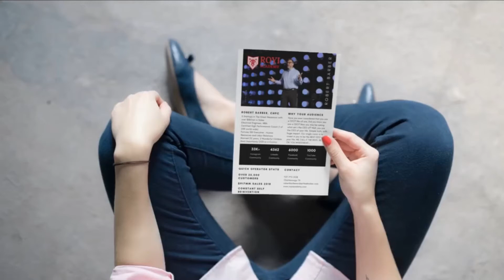Media Kit Available for speaking engagements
Have you ever considered that you are a CEO? Yes, hear me. Did you know you are a CEO in the position you are or pursuing? Let that sink in. You are the CEO of your life. Own that. Now be the Highest Performer in that.

Our clients are Start-ups and Corporation executives, Employee groups, People in transition in their life, NonProfits, and Entrepreneurs. That is our focus and expertise.

Our single vision it invest in you to be the BEST CEO of your life regardless of your position in life. This can be achieved through the ROYI Academy® (Return On You Investment) and the Certified High Performance Coaching. 175,000 plus people based formula.

If you are a Start-up, Executive, Employee, People in transition in their career life, NonProfits, and Entrepreneurs. We are right for you. That is our sweet spot for success.

MEET YOUR LEAD COACH

-Robert Lee Barber

The perfect culmination of Fortune 100 Exec experience and training, Business owner, Author, Father, Husband, and more to be your professional speaker on several business topics, coach and develop, author excellent material, and personal development topics. I have lived it. Not just read about business and personal development. Have been at the mountain top and in the deepest valley of survival.

Most recently as an operating principle for our Luxury Residential and Commercial Investment teams - an Affiliate of Christie's International Real Estate, I strive to ensure my clients receive premier real estate consulting, strategizing and marketing from the moment they walk in the door.

I came to real estate from a decade long career with Florida Power & Light, Inc where I held many positions of increasing responsibility during my tenure. When I decided to leave FPL to pursue a career in real estate, I was Director of Human Resources with responsibility for over 1000 employees in 26 states.

Since entering real estate in 2006, I have completed several commercial and residential transactions totaling more than $Hundreds of million dollars and gained the designation of CCIM. During that time, I also help build the firm into the leading full service real estate company with $917mm. In 2019 sales and the number one auction company in Florida. With over a decade of experience with Fortune 150 corporations overseeing HR in 26 states for 4000 employees, I am confident in my ability to deliver the highest level of service to my clients in many areas.

Grow your business and personal development.

Our Beliefs

FAITH
We you have to look beyond yourself for purpose. Because you will fail yourself, and unless you have a purpose outside yourself, you will continue a routine of disappoint instead of JOURNEY. A JOURNEY that fulfills YOU.

YOU ARE THE CEO OF YOUR LIFE
Did you know you are already a CEO? This is the core of ROYI Academy. The buck stops with you in everything in life. From here is where you meet your goals or don’t.

BE UNCOMFORTABLE
Thats is where the magic happens in life.

Our Values (5)

Never Let The Merry Leave Your Merry Go Round.

Invest in YOU or Lose.

Speed is everything.

To Serve has to be your DNA.

You Never Make It. It’s The Journey. Not Cliche.